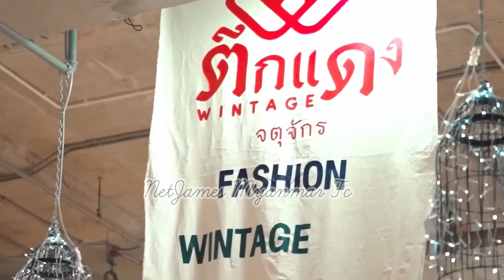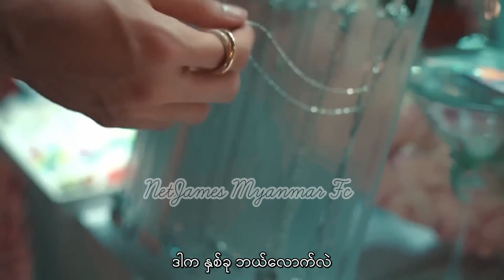Fashion on the way let’s go Mmsub 🦁🐻NetJames 🫶🏻netjames